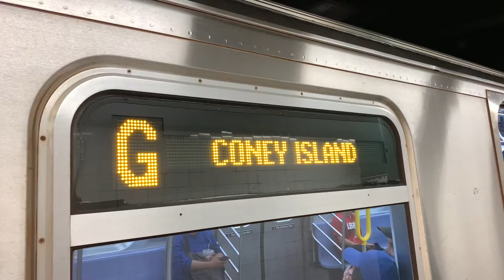NYCT Subway: R160A-2 Alstom (G) at Metropolitan Avenue-Lorimer Street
Taken August 8th, 2021:

Here we have an R160A-2 Alstom on a Coney Island-Stillwell Avenue bound (G) Local train leaving Metropolitan Avenue-Lorimer Street and going to Broadway as it’s next stop.

Due to Tunnel Rehabilitation, (C) trains are not running between Canal Street and Euclid Avenue. (C) Trains run via the (E) to World Trade Center, days and evenings.

(E) Trains are running via the (F) between Jackson Heights-Roosevelt Avenue and Delancey-Essex Streets, all weekend long.

(F) Trains are running via the (E) between Jackson Heights-Roosevelt Avenue and Canal Street, then via the (C) between Canal Street and Euclid Avenue, all weekend long.

(G) Trains are running via the (F) between Church Avenue and Coney Island-Stillwell Avenue from Saturday Morning to Monday Morning. Friday Night to Saturday Morning (G) trains are running in 2 Sections.
1. Court Square to Bedford-Nostrand Avenues
2. 4th Avenue-9th Street to Coney Island-Stillwell Avenue
For service between Bedford-Nostrand Avenues and 4th Avenue-9th Street, use free shuttle buses making all stops.